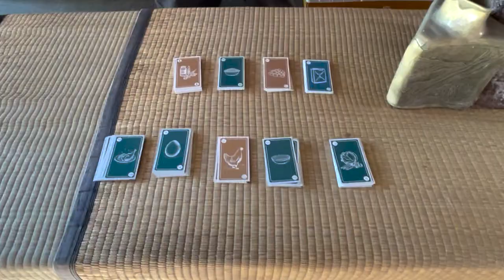Touch the World Mission Training (July 2022)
Touch the World specializes in training students for effective, healthy short-term ministry trips. Teams are well-prepared to go where God is leading and join what God is doing.